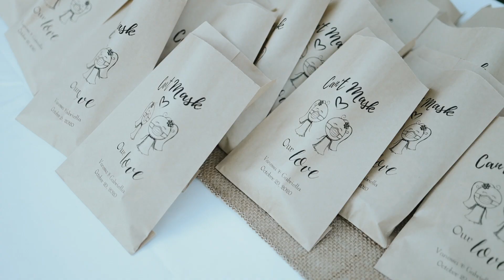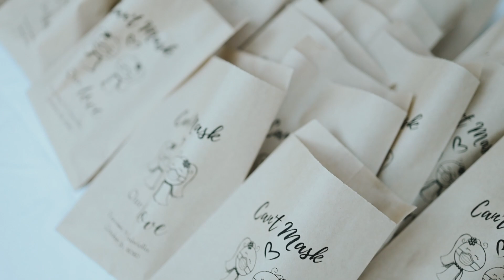The Gardens At West Green San Antonio Wedding Video - Beautiful Wedding Videography by Daniel Ka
Highlight film of Vanessa and Gabriella's wedding at The Gardens At West Green in San Antonio, TX on Thursday, October 29, 2020.
The Gardens At West Green - 21650 Milsa Dr, San Antonio, TX 78256.
San Antonio Wedding Videographer.